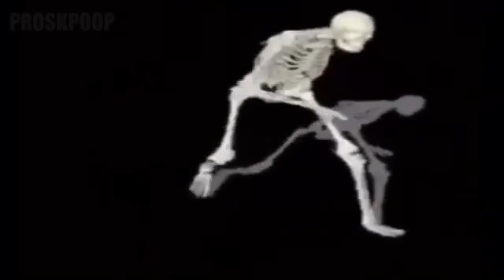Gabriel monteiro kkkkkk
Cola com nois